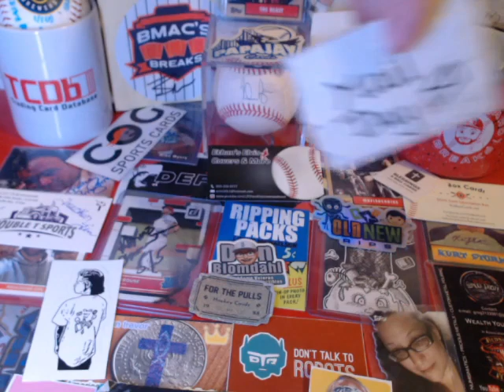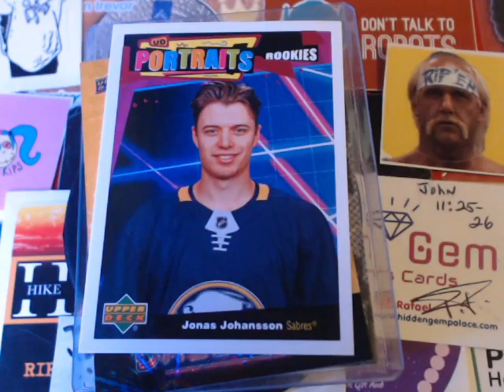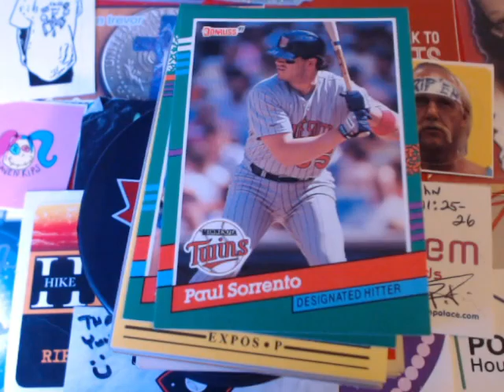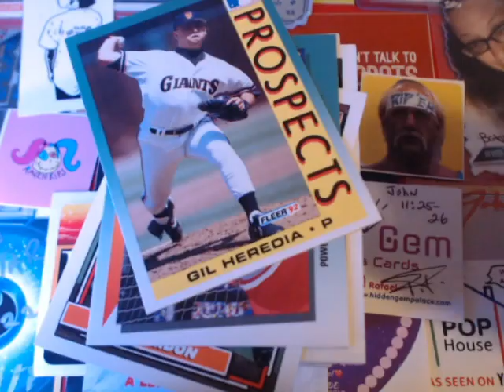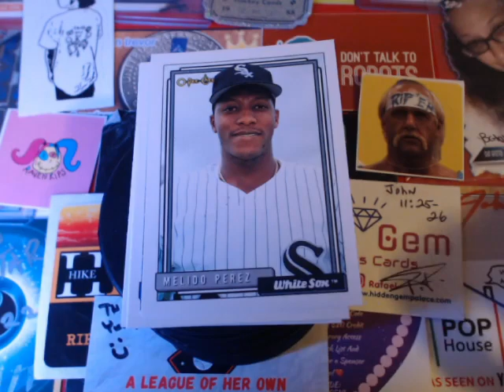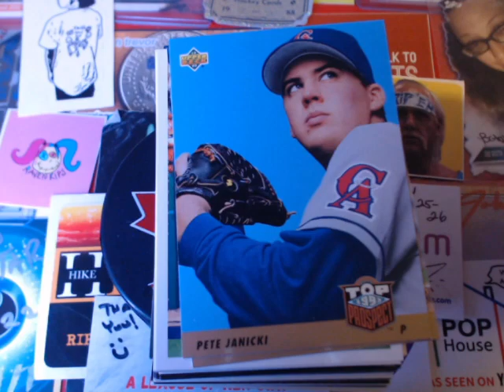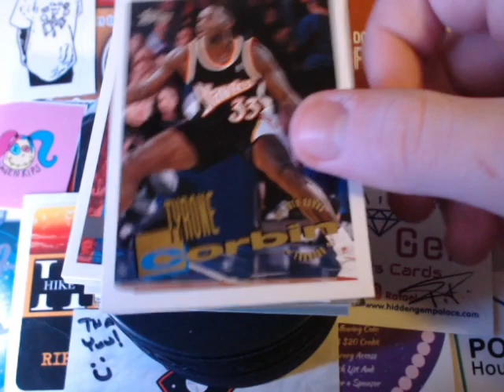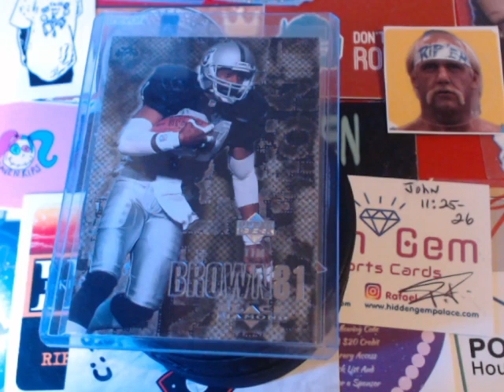Todays package is from a great cardmunity member JoeB1 Kenobie + A TCDB trade.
TY so much @joeb1kenobie721, You are an awesome guy and i am honored to call you my brother. He sent the boys and I an awesome RAK. and I can't thank him enough. Then we have a TCDB.com family trade with  BruceF, Thank you my friend. Hope we can trade again soon. Jeff, A.J. & J.R.